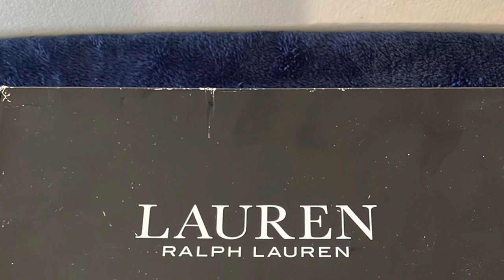Women’s Sneakers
Hi.